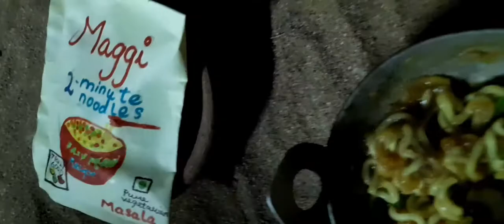Miniature Maggi recipe in tamil🍜🍜| மேகி | YOGHI'S WORLD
Hi. Welcome to YOGHI'S WORLD youtube channel. Today's recipe is Maggi. Do try and enjoy 😉. You can also add some more vegetables to this recipe.

Do check other videos in our channel.